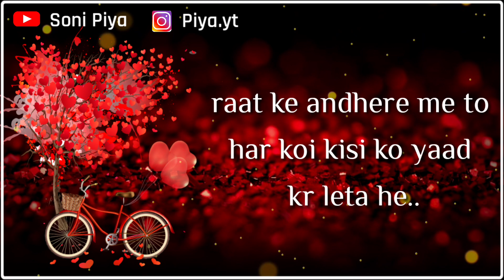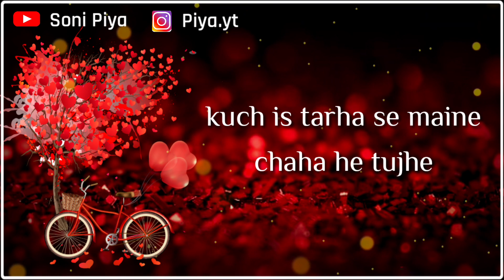❤️ I Love You Jaan | Best Ever Valentine's Day Status for Ur Gf | Most Romantic Status ❤️